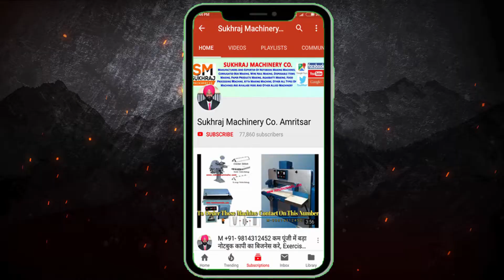गारंटी है 4 Lakh महीना तक कमाओगे👌😍 | new business ideas 2020 | small business ideas| startup ideas